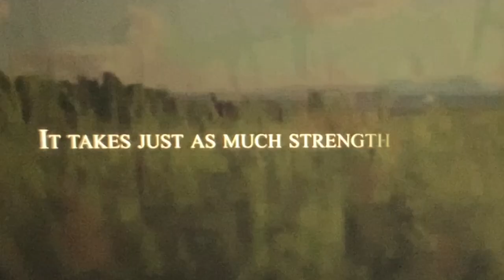7 Predictions for Season 17: Season 17 Trailer DECODED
In this video, we predict the storylines for each of the main characters on Heartland Season 17...let's see how close we can get! And dont forget, Season 17 begins on Oct 1st (Sept 28th for a few hehe)